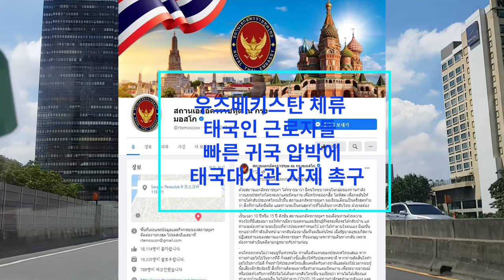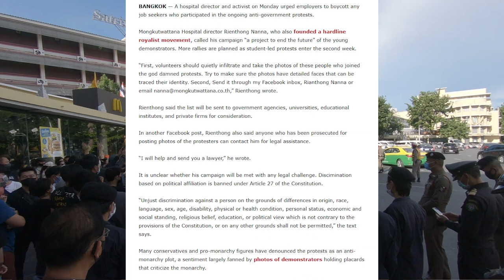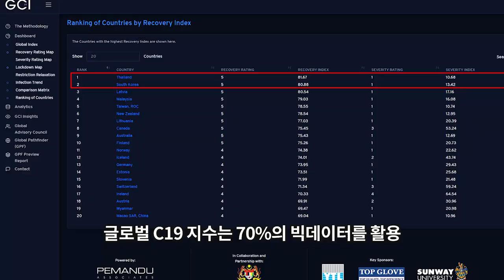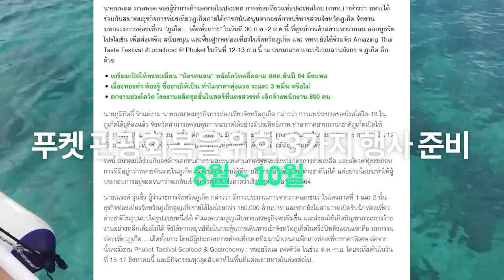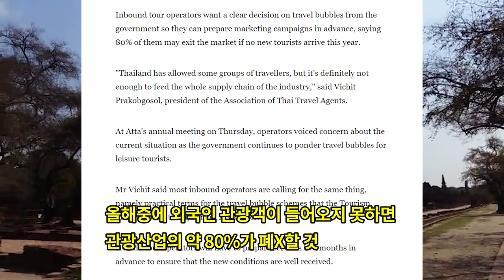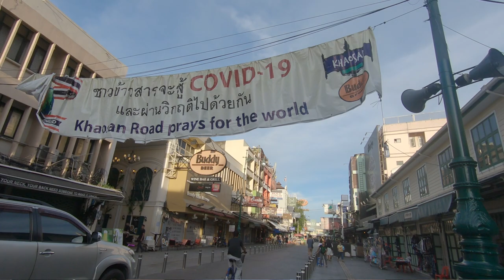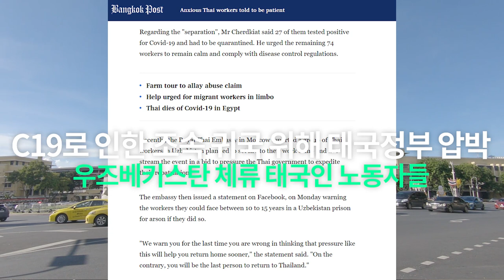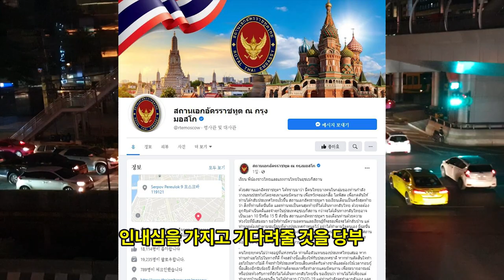#52 태국뉴스 -C19 회복지수 한국이 세계 2위 태국 1위!!태국여행업협회 정부의 조속한 트래블버블 결정및 추진 촉구!/올해안 외국인 여행객 못받으면 관광업계 80% 폐업우려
2020년 8월의 첫날 태국 현지에서 전해드리는 주요소식 들 입니다.
태국여행업계가 결정이 미루어지고 있는 트래블버블 때문에 초조해 하고 있습니다.
태국여행업협회에서 정부에 트래블버블의 조속한 결정과 시행계획안 발표를 촉구하고 나섰습니다.
1. 태국여행업협회, 올해안에 외국인 관광객이 들어오지 않으면 관광산업의 80% 폐X 우려.
  정부에서 조속하고 명확한 결정으로 트래블버블 정책 추친 촉구!!
- 최근 관광체육부 장관 피팟씨가 10월에 트래블 버블을 시행하고자 한다고 언급.
- 그러나 명확한 확정방안은 발표된 것이 없음.
- 태국여행업협회으 입장 : 관광객을 맞이할 준비를 위해서는
  약 2개월 정도의 준비기간이 필요.
  빠른 결정과 트래블버블 추진 계획의  공식 발표가 필요
- 대부분의 인바운드 여행업자들이 10월에 시행하고자 하는 트래블 버블 계획의 실질적인 실행 방안을 요구.
- 7월 30일 여행업협회의 연례회의에서 관광사업자들은
  정부가 트래블 버블 정책을 계속 숙고하고 있어 현 상황에 대한 우려.
- 태국여행업협회장 우려 : 올해 충분한 인바운드 수입이 없다면 관광업의 대부분은 살아남지 못할 것.
- 트래블 버블은 태국정부에서 지속적으로 언급하며 올해중에 추진하겠다고 수시로 거론된 사안.
- 당초 7월부터 시행할 계획이었지만, 전세계적인 C19 확산 상황으로 인해 시행시기가 계속 연기.
- 태국이 C19 감염 수습 상태가 양호한 국가들과
  또는 해당 국가의 일부 지역간 만이라도 상호협정을 맺고
 트래블버블을 시행하게 된다면 고사직전의 태국 관광산업도 살아나고
 그 파급효과로 경제회복에 큰 역할을 할 것으로 예상되는 만큼
 정부에서 보다 빠른 정책결정이 필요해 보임.

2. 우즈베키스탄 체류 태국인 근로자들, 코X드 사태로 인해 빠른 귀국을 시켜달라고 정부에 압박.
- 이들은 다른 근로자들과 분리된채, 그 어떤 검사도 받지 못함. 빨리 태국으로 돌아가고 싶어함.
- 태국외교부 대변인의 입장 : 우즈베키스탄에 101명의 태국인 노동자들이 발이 묶여 있으며
                                        정부에서 해당 인원들을 귀국시키려 노력중
- 태국인 근로자들이 분리되었다는 주장에 대해서는 101명중 27명이 C19 양성판정을 받아 격리중이라고 설명.
- 74명의 태국인 노동자들에 대해 조용히 기다리면서 체류국의 C19 통제 방침에 따라줄 것을 촉구.

(주러시아 태국 대사관)
지난 7월 27일 페이스북에 태국인 근로자들에 대한 경고성명
- 실제로 불을 지를 경우 방X죄를 적용받아
  우즈베키스탄의 감X에서 10~15년을 복X하게 될 수도 있다며
  인내심을 가지고 기다려줄 것으로 당부.
- 파견 태국인 근로자들은 태국으로 귀국하는 마지막 사람들이 될 것.

3. 태국인 근로자 수백명이 코X나에 관계 없이 해외취업을 위한 출국러시
- 태국 노동부 고용국의 제지에도 불구하고 태국인노동자들이
농장등 계절근로를 위해 스웨덴. 핀란드로 출국하는 상황 포착.

4. 한 왕당파 인사가 반정부 집x 참가자들의 채용 반대 운동.
- 몽꿋 왓타나 병원장, 리엔통 나나 (Rienthong Nanna)
- 기업 또는 공기업들이 반정부 집X 참가자들을 채용하지 말아야 한다고 촉구.
- 운동에 동참할 사람들은 시X대 잠입후 얼굴이 잘 나오도록 사진을 찍어
   자신의 이메일 또는 페이스북 수신함으로 보내달라고 요청.
- 추후 기업, 정부기관, 대학등에 보낼 것이라고 밝힘.
- 해당 활동은 태국헌법에 금지되는 점에서 논란

5. 태국 C19 회복지수 세계 1위 !!
- 글로벌 C19 인덱스 보고서의 7월 28일 발표.
- 2위 한국 : 81.09점
- 3위 라트비아, 4위 말레이시아, 5위 대만

해당 통계자료 출처 (글내용에 삽입)

6. 푸켓의 지역 관광 산업 및 경제 활성화 방안으로 3가지의 축제. 이벤트 기획.
- 8월~ 10월 사이
- 8월`~9월(5주간) : 푸켓 해산물.미식 페스티벌
- 9월 : 서핑대회
- 10월 : 푸켓 채식주의자 축제 “낀째”
- 관광산업의 비중이 상당히 높은 푸켓은
  C19로 인한 피해 정도가 심각한 수준.

(푸켓 채식주의자 "낀째")
- 푸켓타운등 푸켓의 여러 지역에서 육류, 고기요리등 판매 중지.
- 축제 행렬로 인해, 도로 곳곳의 교통 통제. 폭죽터뜨리기 수시로 벌어짐.

7. 태국공항공사의 다른사업 분야 모색
- 항공과 관광업계는  2023년 까지 예전 수준의 매출 회복하기 어려울 것으로 예상.
- 새로운 수입원 창출을 위한 방안 찾음.

(수완나폼 국제공항)
- 수출적합성 인증 발급센터 : 인증 허브 (Certify) 를 운영할 계획
- 수완나폼 공항 시티 프로젝트 : 민간 부문과 공동 투자하여 쇼핑. 항공산업 시설 개발을 목표 - 9~10월경 출범 계획.

[코린아시아 TV 정기 후원 멤버쉽 가입하기]

태국에서사업하기,방콕 밤거리, 파타야 산호섬, 태국라면, 태국교민, 태국뉴스, 푸켓, 파타야, 치앙마이,팍오커플, 하이프래, 한태커플,
국제결혼, 태국다문화, 푸켓여행, 푸켓허니문,다문화가정,태국다문화가정,다문화,태국골프, 태국여행업협회, 태국관광, 태국공항,
방콕수완나폼공항, 푸켓공항, 치앙마이공항, 돈무앙공항, 우즈베키스탄, 태국대사관, 푸켓타운, 푸켓낀째,